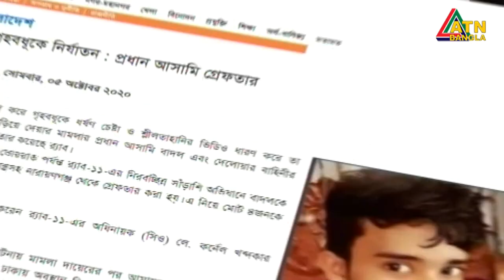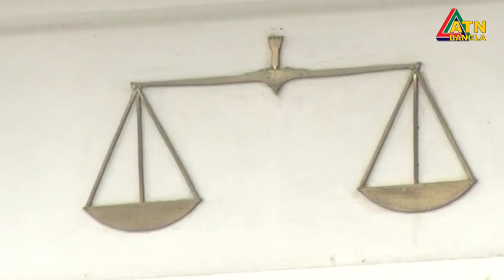নোয়াখালীর নারী নির্যাতন: পুলিশের গাফিলতি ছিলো হাইকোর্টের মন্তব্য | ATN Bangla News